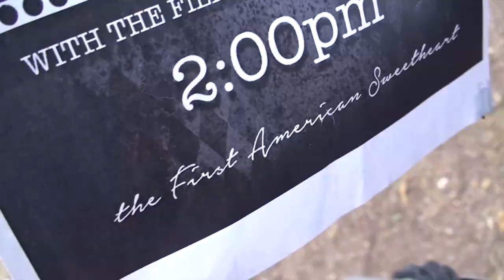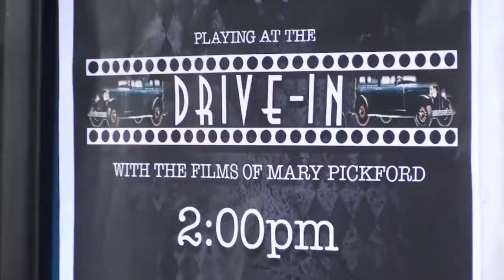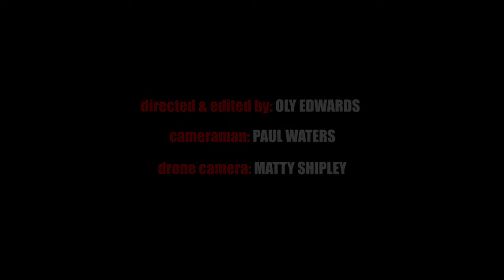Thirteen Shots - 'First American Sweetheart' (music video - HR002)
This is a music video we recently produced for the b-movie garage rock and roll band Thirteen Shots and their track 'First American Sweetheart'. The track is a tribute to the late, great Mary Pickford. Vocals: Johnny, Guitar: Lewis, Bass: George, and Drums: Chelsea (no longer with the band).